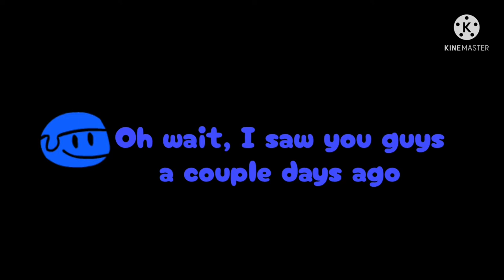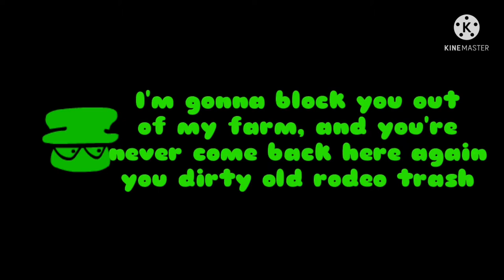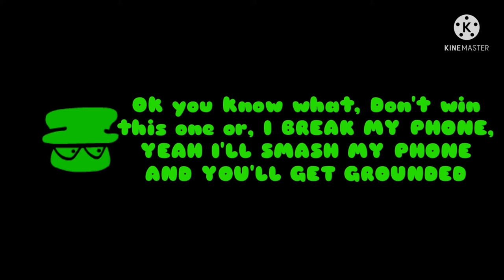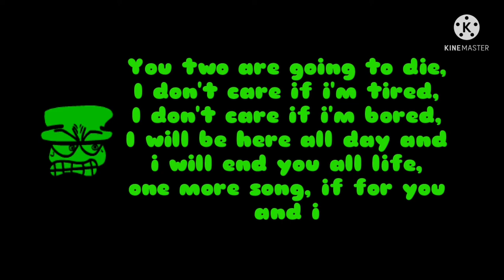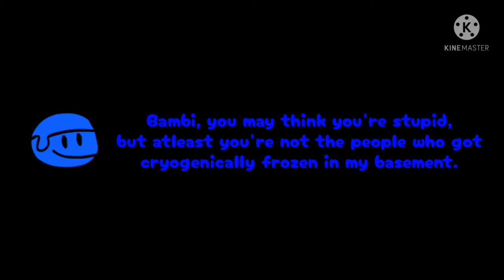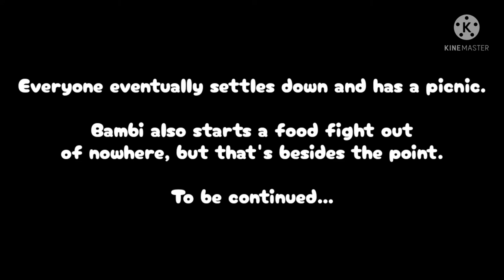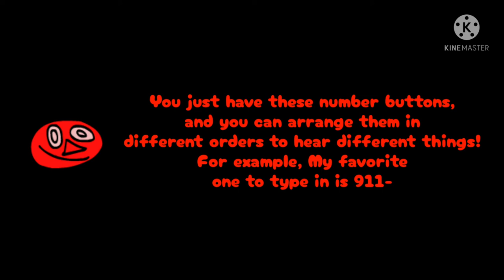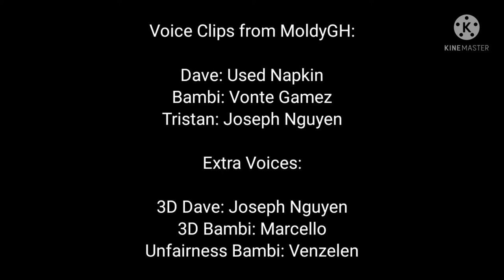Voice Lines for Used Napkin and Vonte Gamez: Dave & Bambi (2.5)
i had one other than those i had to cover

Voice Clips from MoldyGH:

Dave: Used Napkin
Bambi: Vonte Gamez
Tristan: Joseph Nguyen

Extra Voices:

3D Dave: Joseph Nguyen
3D Bambi: Marcello
Unfairness Bambi: Venzelen

Credit to Used Napkin, Vonte Gamez &
TheGodLoser

Timestamps:
Dave
0:00 - House Dialouge
0:21 - Insanity Dialouge
0:38 - Post-Insanity Dialouge
0:44 - Furiosity Dialouge (Alpha 4-1.0.5)
1:06 - Furiosity Dialouge (2.0)/Polygonalized Dialouge (2.5)
Bambi
1:32 - Blocked Dialouge
1:49 - Corn Theft Dialouge
2:38 - Post-Corn Theft Cutscene
2:52 - Maze Dialogue
4:12 - Post-Maze Dialogue
The Finale
6:10 - Splitathon Dialouge
6:38 - Post Splitathon Dialouge

Secret Songs hidden in Joke
8:36 - Cheating Dialouge
9:02 - Unfairness Dialouge